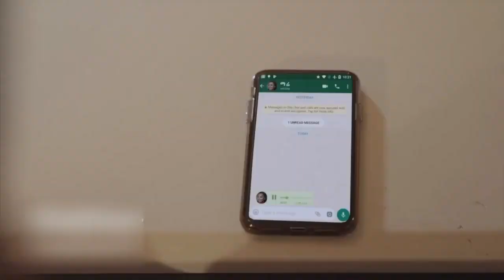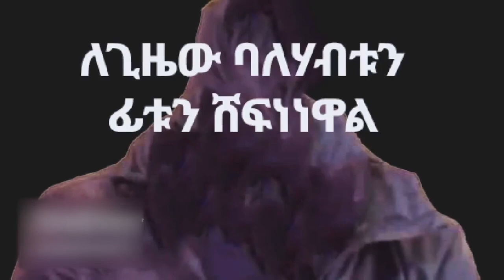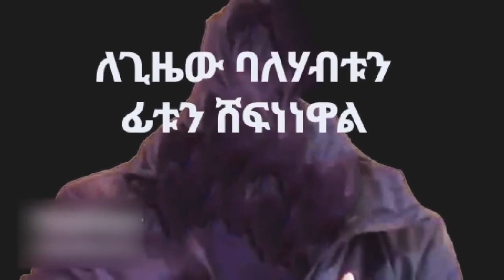🔴 አይ የማስተዋል መዘዝ !! l ባለሀብቱ ተናገሩ ል.ት.ደ.ፍ.ረ.ኝ ነበር አሉ | Mastewal Wendesen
Sheger Daily - News | Awaze News |  Merara Gudina | Lema Megeresa | Yamal Qinew | Teddy Afro Che Belew | Teddy Afro Demo Be Abay | New Ethiopian Music | TPLF  Zehabesha Special | Alemneh WASE ZEHABESHA | World History | Ethiopian History | Zehabesha News  | Trump | Tigray TV | Fana Bc l Abel Birhanu , jewar mohammed